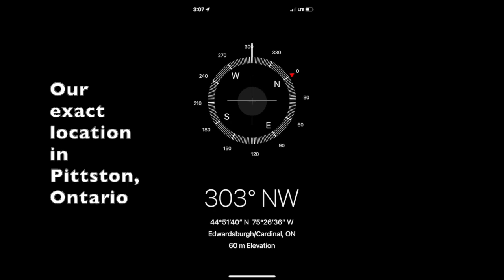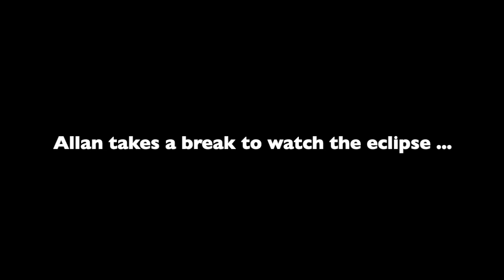2024 Total Eclipse Adventure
A mix of still photos and video footage that captures our experience watching the 8 April 2024 total solar eclipse. We had to drive about an hour from our home in Ottawa, Canada to see the event. Because we viewed it though some moderately thin clouds, we didn't get as spectacular a view as others may have done where skies were clear -- however, it was still an awesome sight!

Note: This was shot using an iPhone 12 mini, which compensated for the low light conditions by making the video portions look brighter than we experienced. It felt a lot more "night-like" to us!